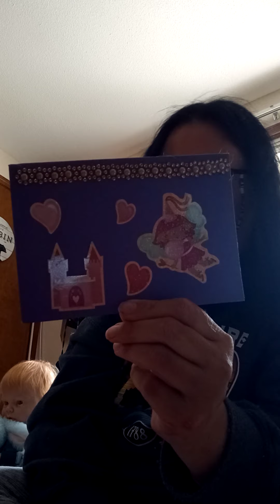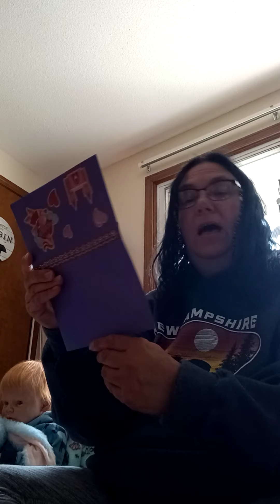My new Liam by Bonnie Brown(not for kids)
Reborned by Cassie from mommy Cass reborn baby nursery.